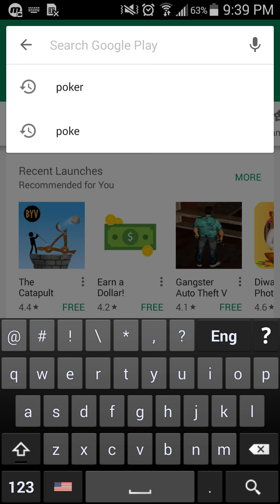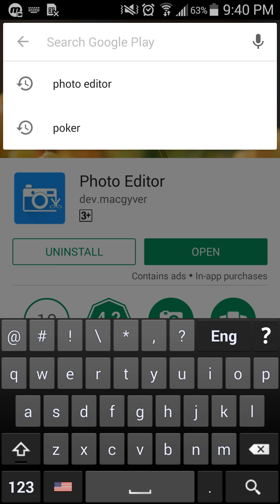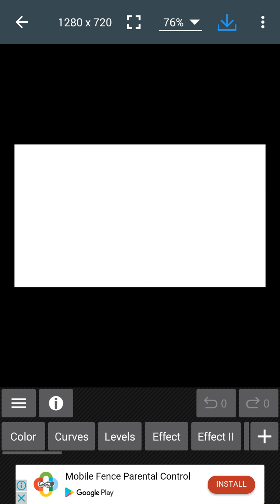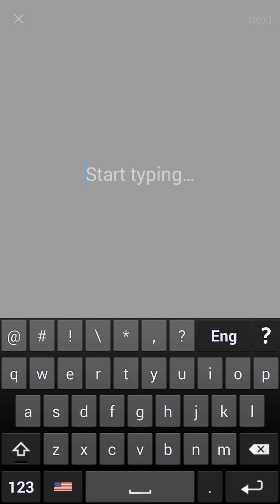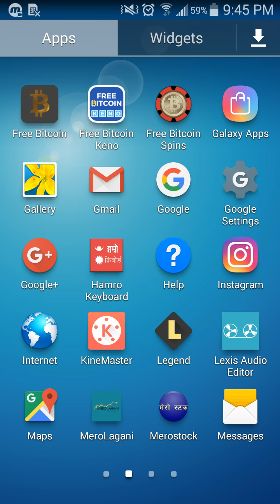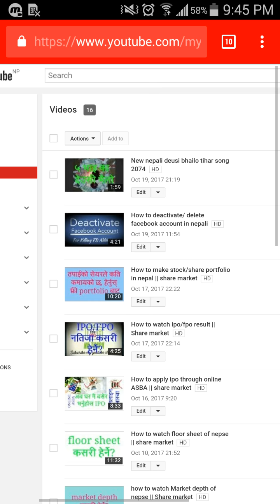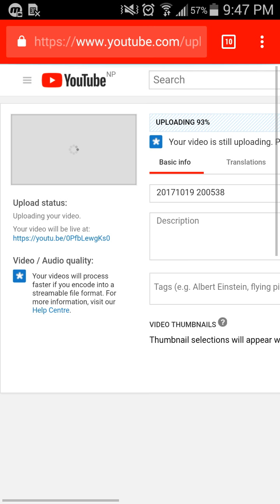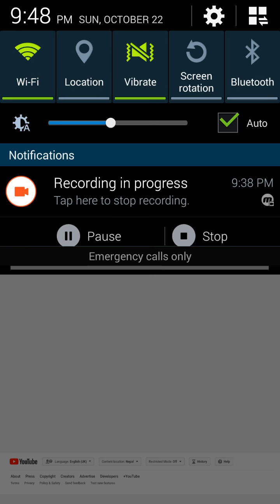How to make attractive youtube thumbnail in Nepali?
making attractive thumbnail for youtube vediovedio.
Download this app and get my all youtube vedio one one app